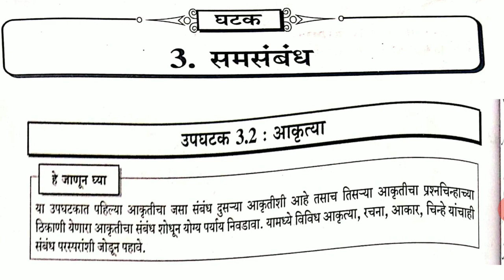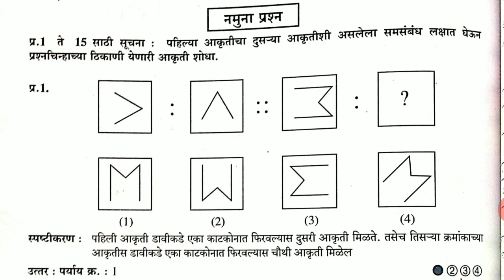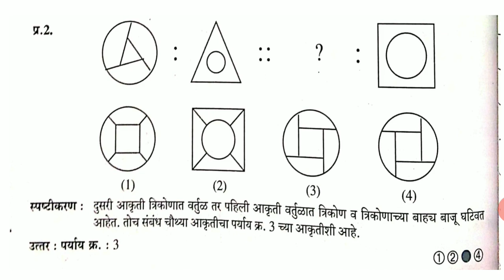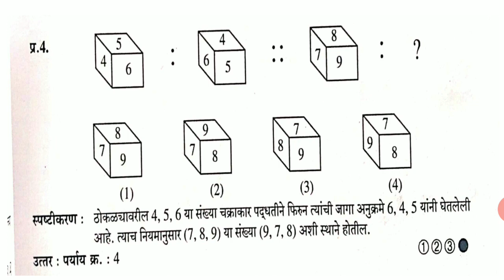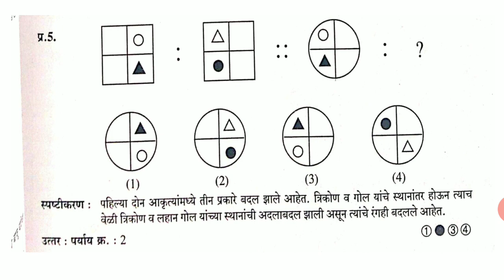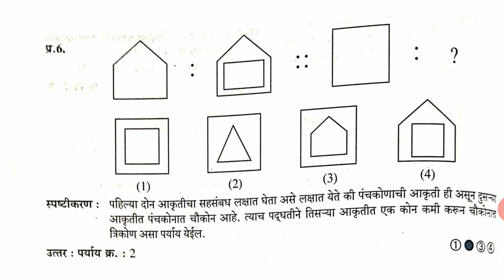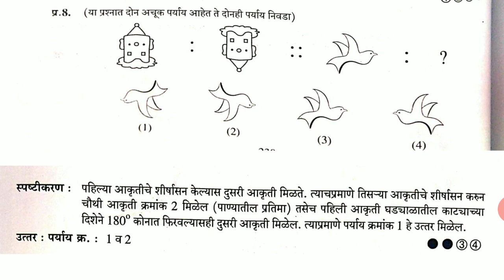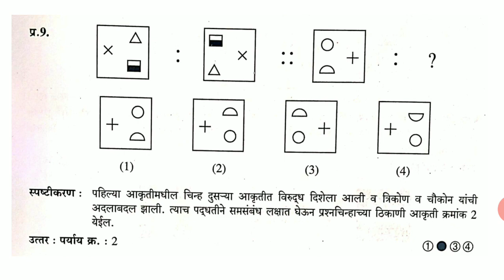समसंबंध आकृत्या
Santosh Bade